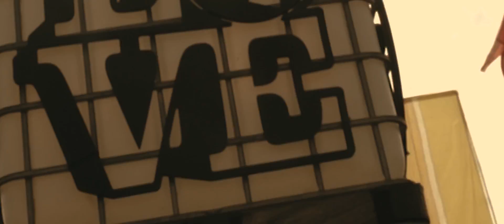Hospitality In The Park 2017 - After Movie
We couldn't have had a better end to the summer as we celebrated in true dnb style at Hospitality In The Park!

Thanks to all who came and made it even better than last year :D

If you haven't heard it yet.. make sure you check out the Hospitality In The Park compilation: